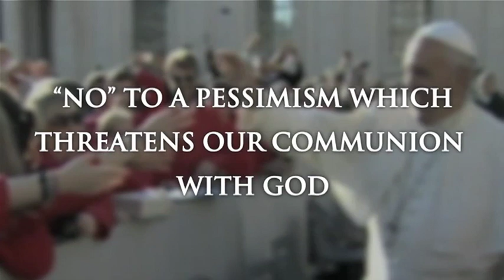07/20/19 - “No” to a pessimism which threatens our communion with God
Carpi, ITA - “No” to a pessimism which threatens our communion with God. Pope Francis asks us not to give in to the pessimism of our age. In every situation, of any knid, we are called to cultivate the virtue of hope.